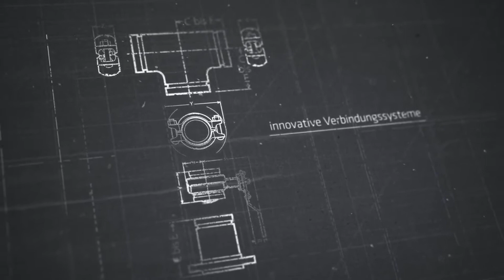AGI+ – Häufig gestellte Fragen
Das Produkt Buschheuer AGI+ wurde  speziell für eine besonders hohe Nachhaltigkeit bei Herstellung und Nutzung entwickelt und entspricht den Anforderungen der AGI Q 151. Alle gängigen Normen bezüglich Lufthygiene, primären Lasten bei der Herstellung, Nutzungsdauer und  LifeCycle werden maximal übertroffen.